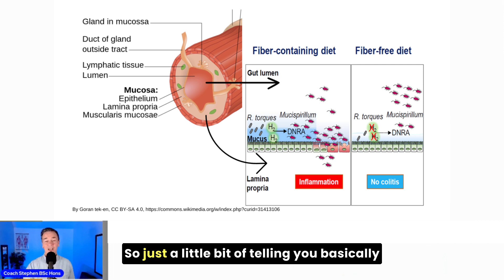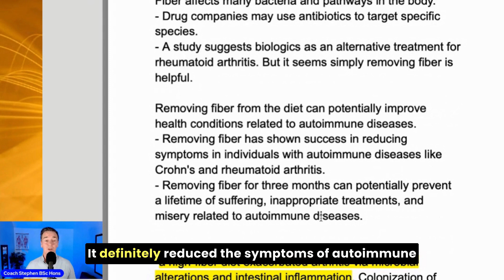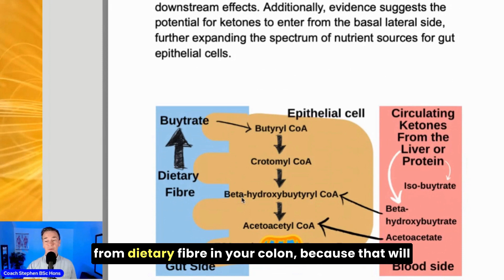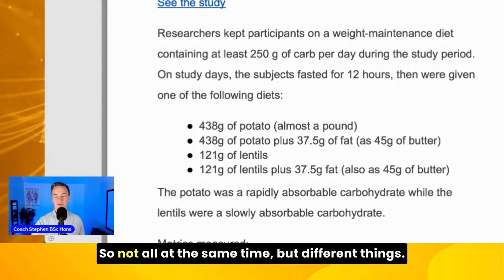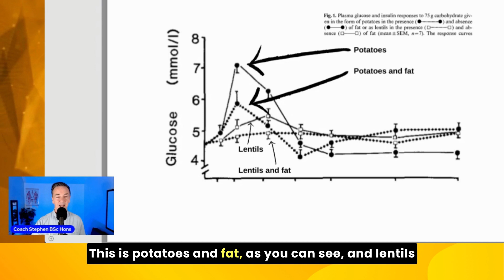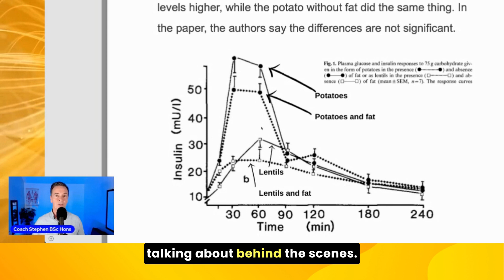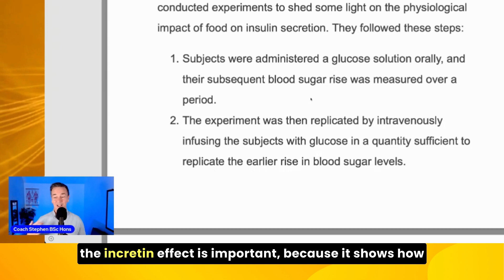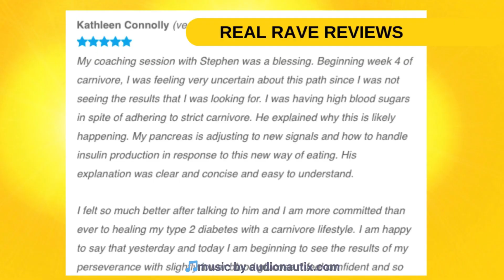The BAD Impact of Fibre on Health: Full GIP, INSULIN Blood Glucose Levels Studies. New and Improved!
My very popular video about fibre had a few comments about the subtitles getting in the way. I have remedied this and while I was at it I have improved the graphics and shortened the content. I hope you enjoy this.

00:02 Contrary to popular belief, studies show that fiber can have a negative impact on health.
01:26 Fiber exclusion disrupts disease development.
02:47 Removing fiber from the diet can reduce gas and wind.
03:55 Short chain fatty acids can be obtained from dietary fiber, circulating ketones, and protein by-isobtrate.
05:11 Consuming lentils and potatoes with butter leads to lower glucose response compared to consuming potatoes alone.
06:39 Combining fat with carbohydrates reduces glucose response
07:59 Addition of fat to carbohydrates increases Gip levels, signaling the release of insulin and glucon.
09:20 The ingestion of glucose triggers the release of insulin.

🔊Podcast. The UK Carnivore Experience

🙋 Fat Club for those who are not already members of our Mighty Network